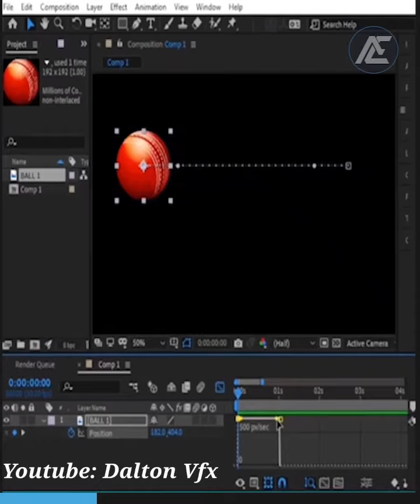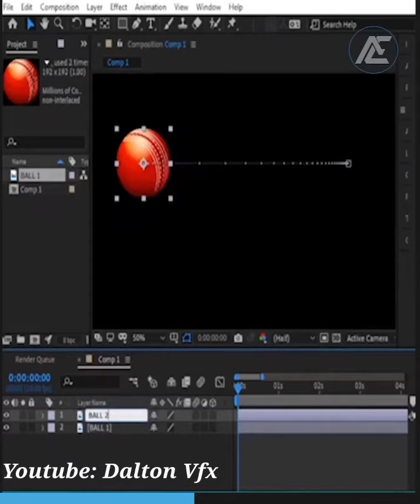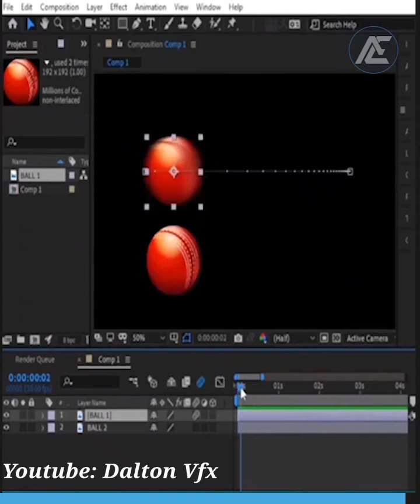Dalton vfx (Advanced After Effects Editing)edit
Dalton vfx

🎱Youtube 2: Dalton game
♟️Youtube 3: Barber.ka2022
💣Youtube 4: Dance2022